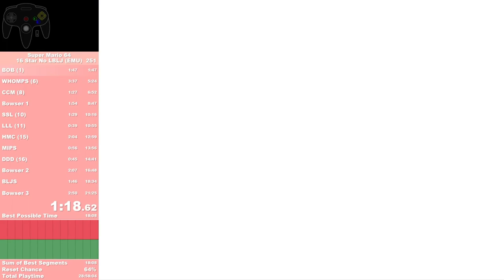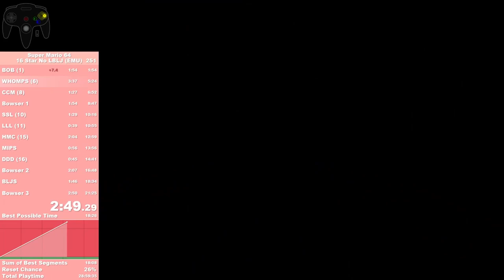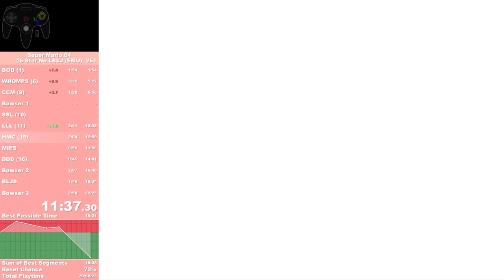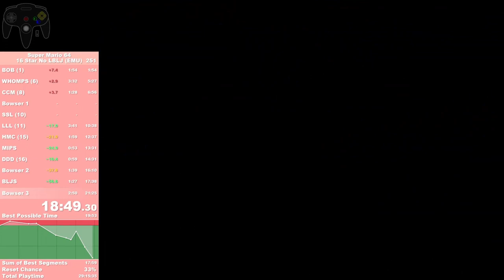Super Mario 64 - 16 Star No LBLJ (EMU) in 19:53 by Piki [FPB]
The sub 20 arrived sooner than I thought it would. I had a mid start, but decided to continue anyways.

I forgot to split on Bowser. The time was 8:33 (-14s) and after SSL it was 10:02.

I had a couple of deep runs today. A 23:28 with a death in HMC and late DW, lost a ton of time at the first MIPS clip, missed 1st cycle FS, bad BLJs and died twice in BitS. Then a BPT of 19:30 died in HMC, with a dumb death in emergency exit and a save and quit. Lost a minute and 15 seconds there. Then I lost 1:30 in MIPS clip wooden door. Finally, I died in the second Bowser fight and reset. I deleted the save and started this run.

Star grab is at 19:53.33. The game title appears at 1.57s.

Run on Project64 1.6, with a Tribute64 controller. The input display is Project64Spy, a NintendoSpy fork. Limit FPS turned ON, counter factor set to 1.